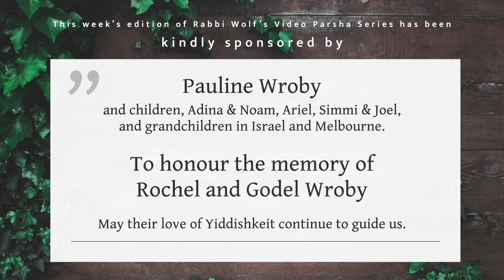Shemini -Laibl's Weekly Parsha Vignette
Shemini (Sat 26th March/23rd Adar II)
Delete ‘Seven’ – Express ‘Eight’
Laibl's Weekly Torah Vignette
Design underlies all of creation, presupposing both intent and a Grand Designer. The surface of the world is represented by the number seven – natural law.  The number eight represents quantum change where the seeming impossible is achieved, even beyond natural design.  Each one, through their soul, can achieve the impossible in their lives.
Notes:
• One of the most beautiful and reassuring aspects of our world is its intricate and precise design. Every snowflake has its own unique and symmetrical design. Every molecular and atomic structure possesses design. Laws of gravity and speed of light are constant and predictable. Underlying creation lies design – and therefore purpose.
• But design also includes tipping points – points where one design ceases and a new design becomes. Stretch an elastic band to its tipping point and it will break. Push a person far enough and his tipping point will break mind and body. Introduce a catalyst to a chemical process and you get yoghurt in the place of milk.
• In our spiritual teachings, seven is the number representing a stable situation, the number eight representing catalytic change – a tipping point. King David’s harp had 7 strings. Moshiach’s harp, the Messianic tipping point, will have eight strings.
• Our Parsha is entitled ‘the Eighth day’ – the day when the impossible phenomena of the Mishkan, became a reality. ‘Seven’ gave way to ‘eight’ – and all the Jewish people could actually witness miracle after miracle taking place.
• You too can achieve eight. It means tapping into your soul